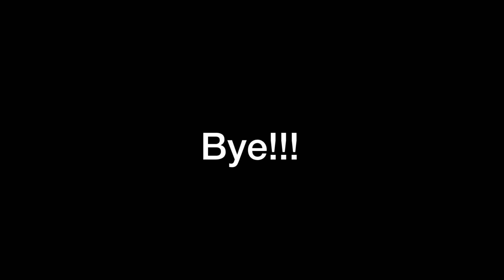Lego Man Disappears…